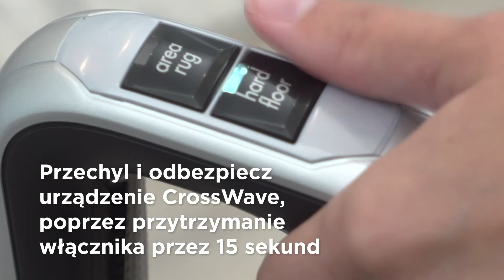BISSELL CrossWave Cordless 2582N - Eksploatacja urządzenia | PL